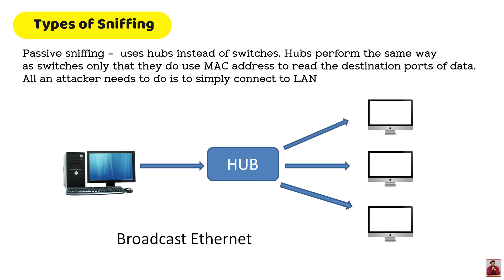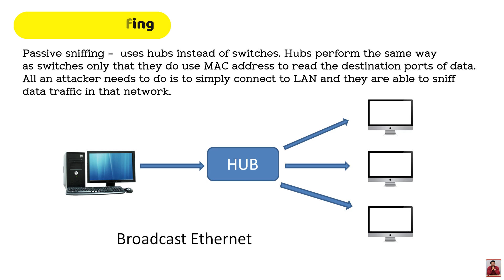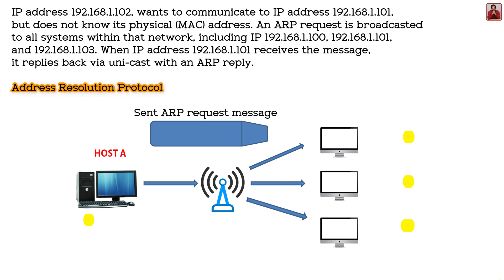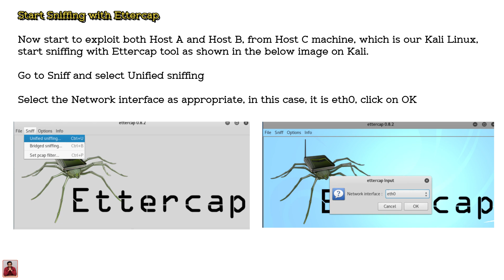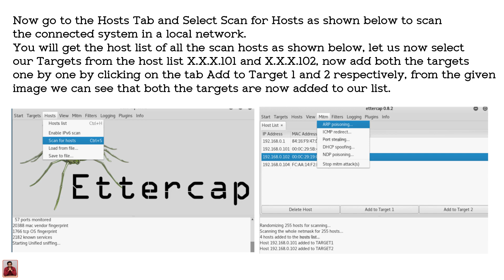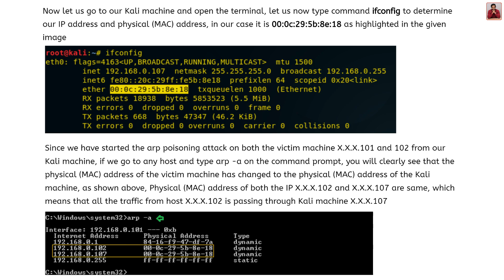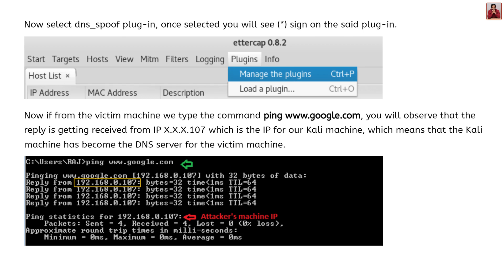Sniffing | ARP | Hacking | cyber security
Cyber Crime and Cyber Security , the topic which is required to learn everyone. In this video we are sharing information of Sniffing process , ARP process,  Hacking; in Cyber Security and Cyber Crime topic. Botnet,Bots,virus, malware, Trojan Horse, worms.